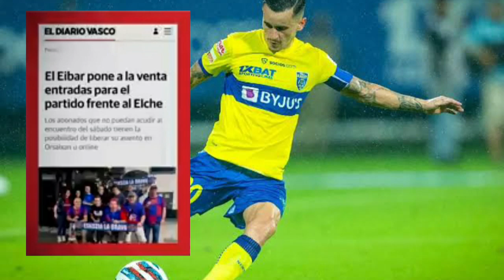അർജൻറീന കൊടുങ്കാറ്റ് വരവ് ഉറപ്പിച്ചു KBFC TRANSFER